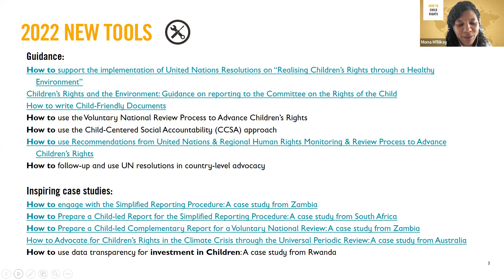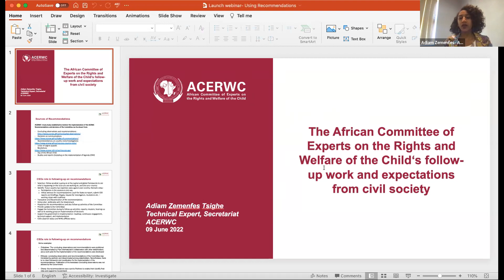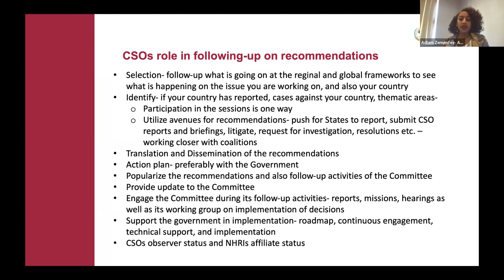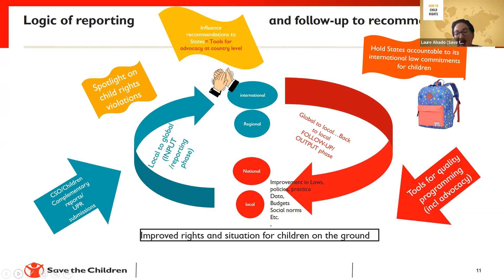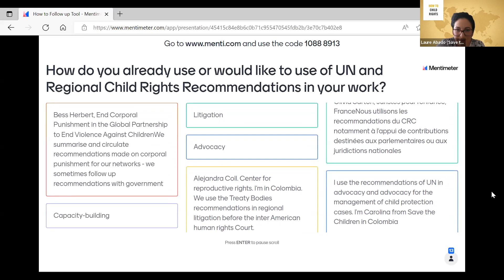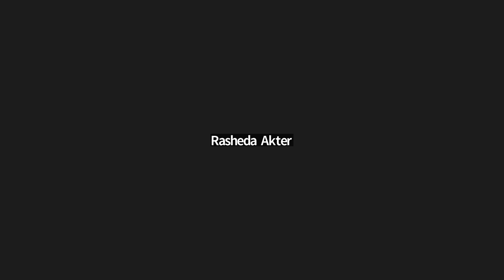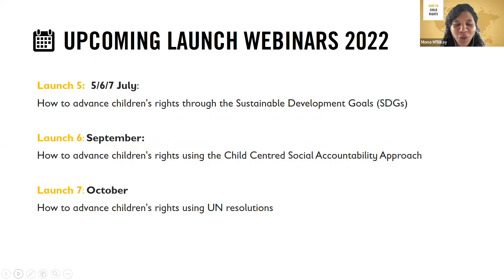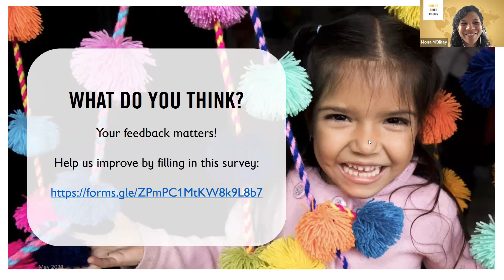How To Child Rights: Launch webinar 4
Launch webinar 4: How to Advance Children's Rights using Recommendation from UN and Regional Human Rights Monitoring and Review Processes

We are pleased to share with you the recording of the How to Child Rights series’ fourth thematic launch with a focus on How to Advance Children's Rights using Recommendations from United Nations & Regional Monitoring & Review Processes on 9 June 2022, 15.00 – 16.30hr CET.

In this webinar, we launched guidance developed with the aim to inspire and support civil society practitioners to make use of the recommendations made by international and regional human rights bodies (such as recommendation by the UN Committee on the Rights of the Child) in their work to advance children’s rights. You will learn more about what “follow up” activities using these recommendations entail and why it is important.  We will be joined by child rights experts and practitioners from civil society, UN Committee on the Rights of the Child and African Committee of Experts on the Rights and Welfare of the Child, in a discussion on the variety of ways civil society have monitored progress in the implementation of child rights recommendations, and made use of these recommendations to advance children’s rights. You will also hear about the How To Child Rights series, its platform, and how you can get involved.

The How to Child Right series is initiated by Save the Children and developed in close collaboration with a broad range of trusted partners, including Child Rights Connect, UPR Info, Child Rights Coalition Asia, Plan International, Global Partnership to End Violence Against Children, Institute for Statelessness and Inclusion, CRIC Moldova, Defence for Children International, the Forum des ONG of Ivory Coast, the Right to Education Initiative, CIPRODENI, REDNNYAs, and many others.